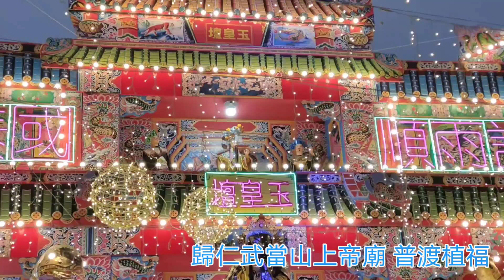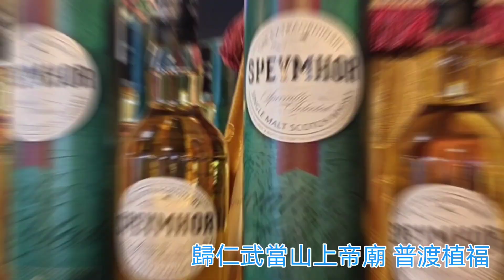狂！深不見底普渡場 免費攤位超多 超級夜總會 表演超多 歸仁武當山上帝廟普渡植福